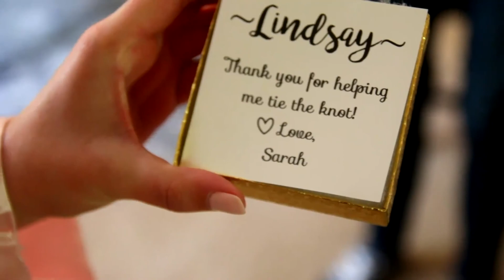Greatest Wedding Speech (father of the bride)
Brad and Sarah's wedding day. 5-27-17